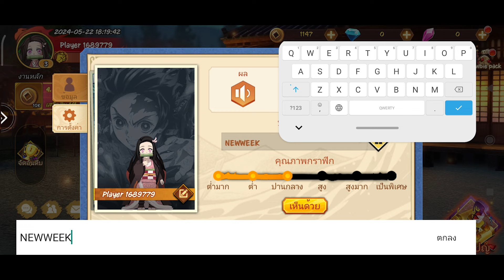Demon Legend: Fury รวม 18 โค้ดล่าสุด เกมมือถือดาบพิฆาตอสูร 18Code All Gift Codes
ชื่อเกม :  Demon Legend: Fury codes
ขนาดไฟล์ :
APK :

Full Gameplay Walkthrough Android, iOS Mobile
Survival Truck Simulator BUS Horror Escape Kairosoft
Multiplayer Online Trick Tip CODE New